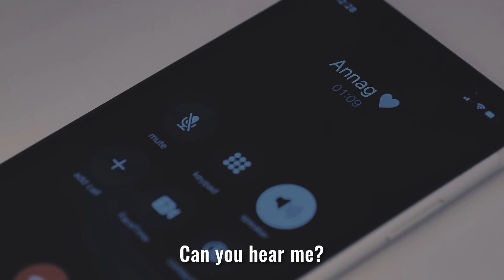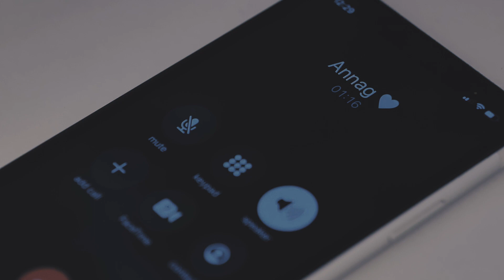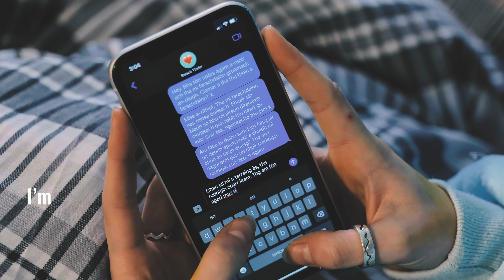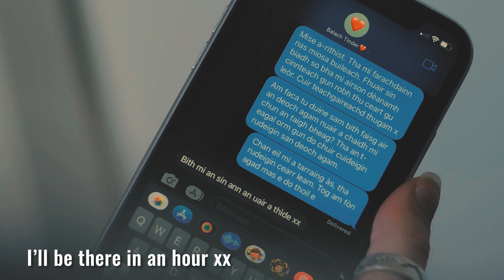Bochd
Bochd (sick) is a short film in the Gaelic language. It won Best Film and Best Performance awards at the 2023 Film G Awards and was nominated for a further 4 awards.

The film was written, shot, edited and submitted in the final 48 hours before the competition deadline.

(English subtitled version)